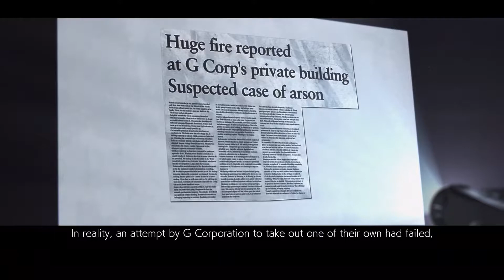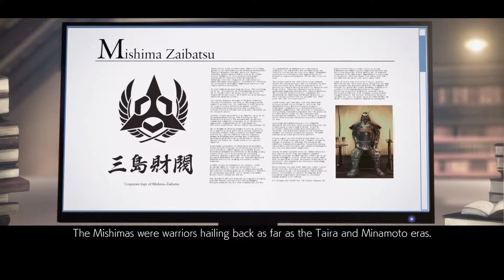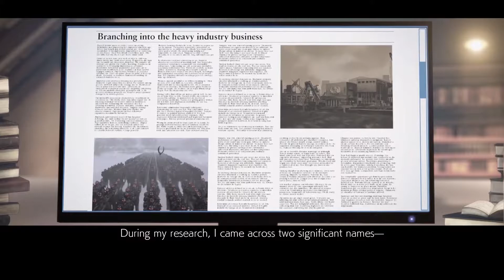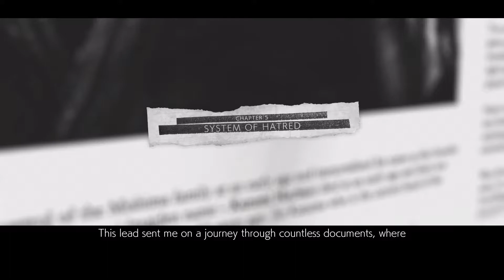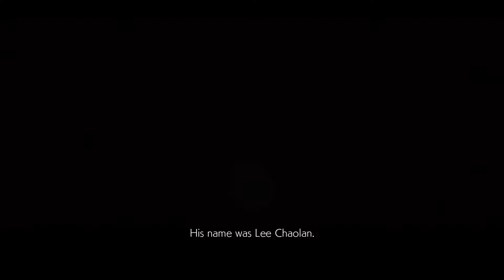Why Is Jin So Edgy? - Part 2 - Tekken 7 Story Mode - Gameplay Walkthrough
Sasuke is an edgelord in this game.
Tekken 7: Fated Retribution Story Mode let's go! Tekken 7 is available for the PS4, PC, and Xbox One.